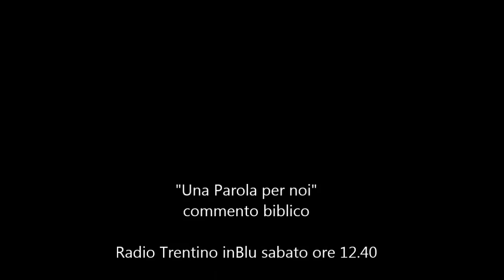Una Parola per noi - Domenica 7 giugno - Solennità del Corpo e sangue del Signore (Anno B)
Una certezza forte, in un tempo di pensiero debole
Vi è una parola che si ripete in queste letture (ma potrei dire in tutta la Bibbia): è la parola alleanza. Parola che esula dal nostro linguaggio quotidiano, la si usa nelle relazioni tra nazioni, tra popoli. Eppure Dio l’adopera per parlare con noi.

I lettura: Esodo 24,3-8;
II lettura: Ebrei 9,11-15;
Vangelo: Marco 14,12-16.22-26